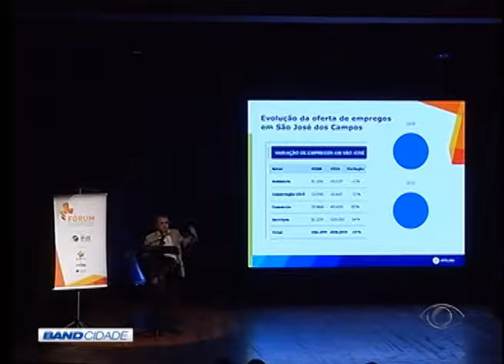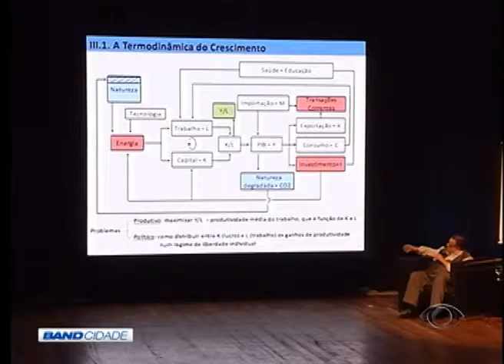BAND CIDADE 2ª EDIÇÃO 04 08 2015 PARTE 02